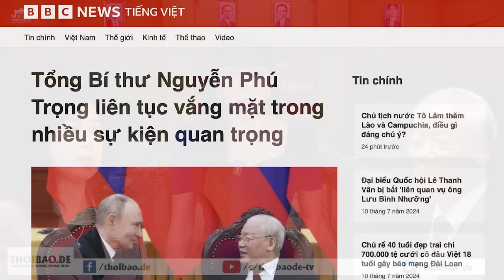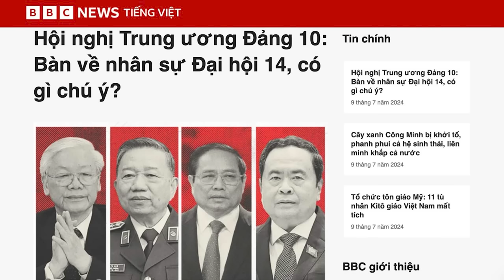Vì sao Tổng Trọng vẫn "biệt tăm"?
Sáng 9/7, ông Trọng không xuất hiện trong cuộc họp của Bộ Chính trị, Ban Bí thư, về Quy định số 144. Trước đó, ông cũng vắng mặt ở hội nghị Quân ủy Trung ương ngày 8/7, và Hội nghị Đảng ủy Công an Trung ương hôm 4/7. Điều này dấy lên những lo ngại về sức khỏe của người đứng đầu Đảng.